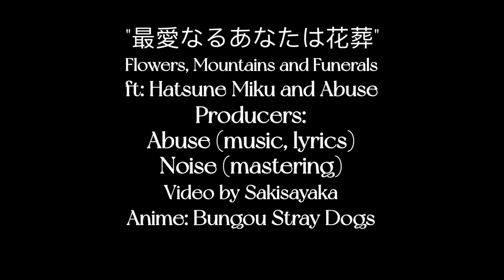Dazai Osamu | Flowers, Mountains, and Funerals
hiii :)  ( also lol yeah i accidentally deleted the video the first time i uploaded LMAO IGNORE THATTWHGDWUDB )

( pls show them a lot of love! Abuse is one of my all time favorite producers!! 🤍 )

program: videostar

art: kabiyume on instagram